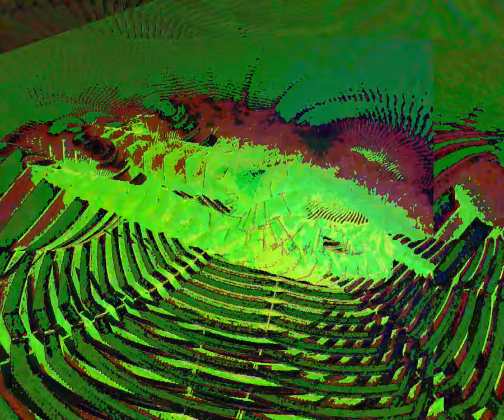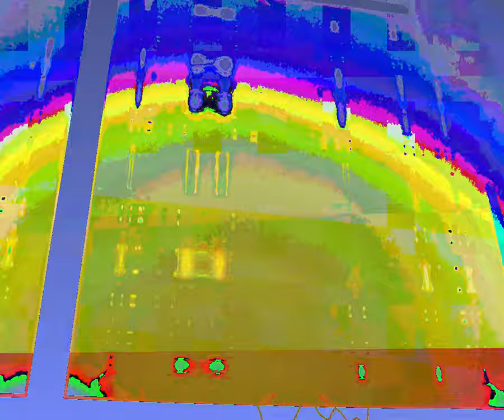[EPILEPSY WARNING] Movie 23 10 05 07h58m32s